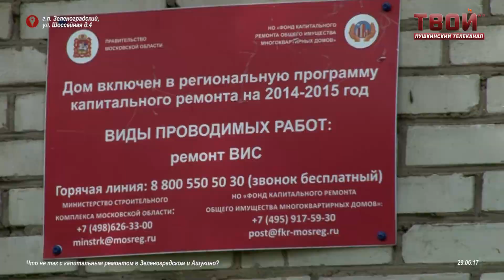Что не так с капитальным ремонтом в Зеленоградском и Ашукино?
Лично проверить работу по капитальному ремонту в доме на улице Чкалова в Ашукино и на улице Шоссейная в Зеленоградском 29 июня приехала Ирина Слуцкая, депутат Московской областной Думы. Но как оказалось, в одном месте подрядчик не вышел на объект, а в другом жители настаивают на проведении экспертизы, которая установит пригодность здания для проживания людей.